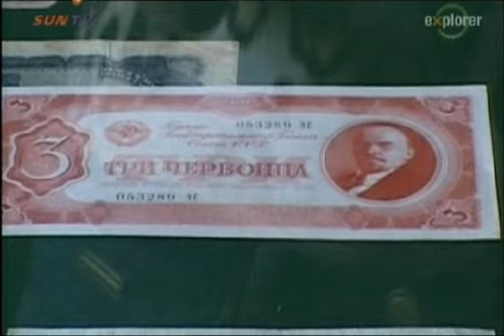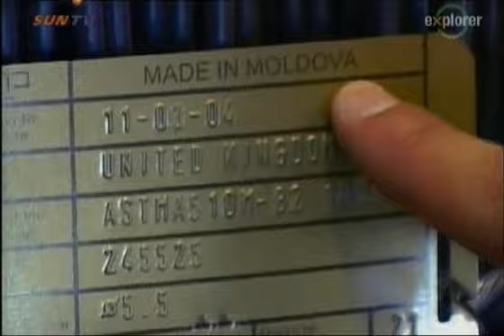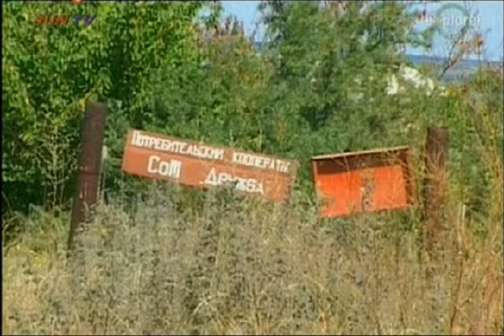Holidays in the danger zone - Moldova.Transnistria-2 / 3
Holidays in the danger zone - Moldova: Transnistria.
"Places that don't exist"
video dublat in rusa